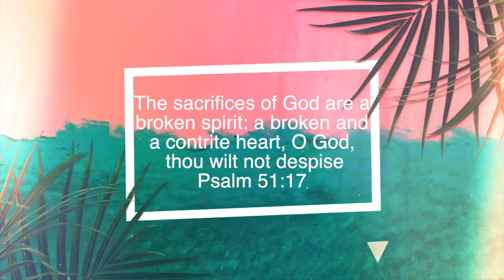PCC 7 7 19